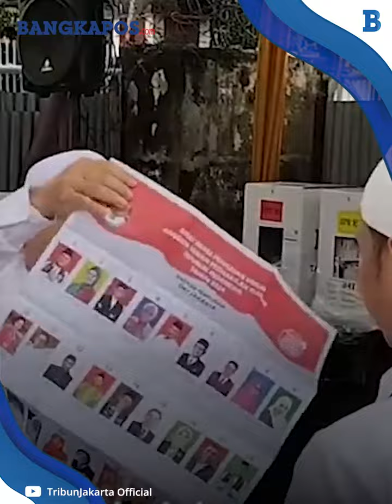Momen Habib Rizieq Shihab Nyoblos Gunakan Hak Pilih Pemilu 2024 di TPS Petamburan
BANGKAPOS.COM - Habib Rizieq Shihab atau HRS menggunakan hak pilih Pemilu 2024 di TPS 47 Kelurahan Petamburan, Tanah Abang, Jakarta Pusat. Habib Rizieq mendatangi TPS bersama keluarga.

VP: Hermansyah